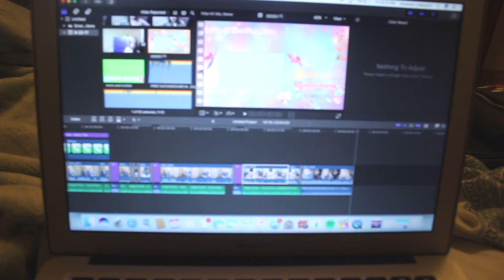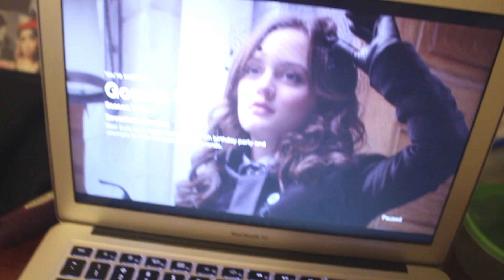GOING THROUGH MY DANCE COSTUMES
Join me in this vlog while I reorganize my room, looking through all my dance costumes, being able to see my sisters rat and having a pamper night!!